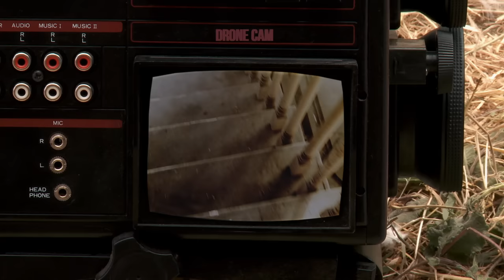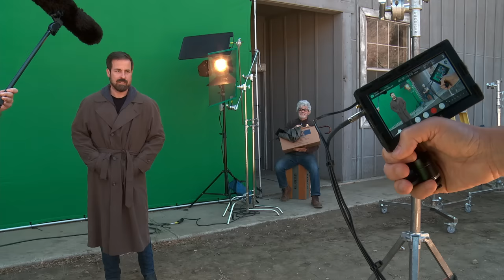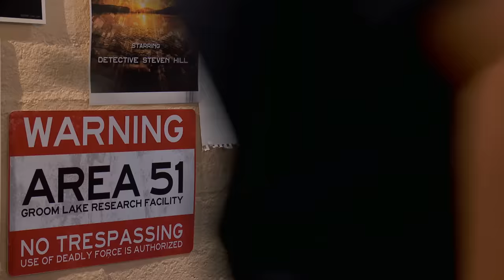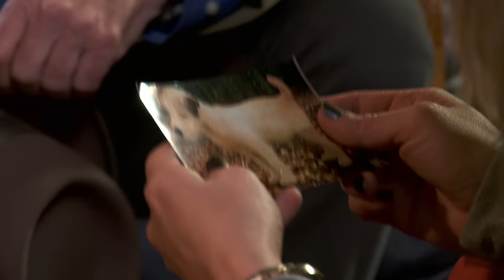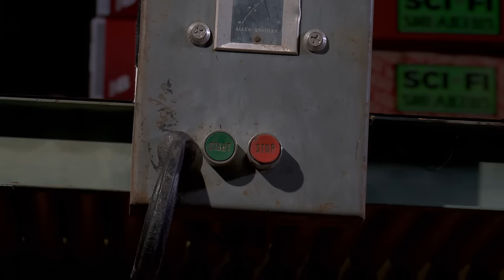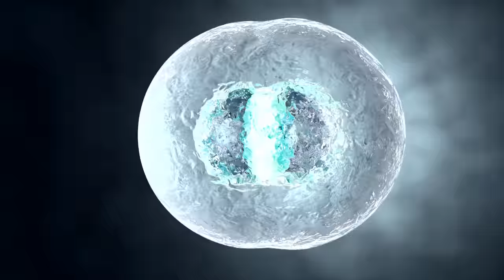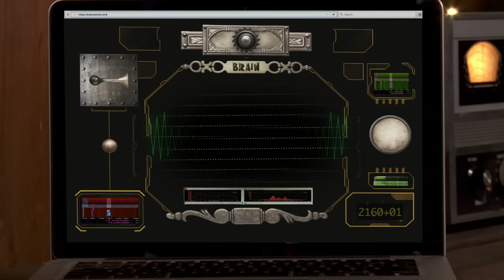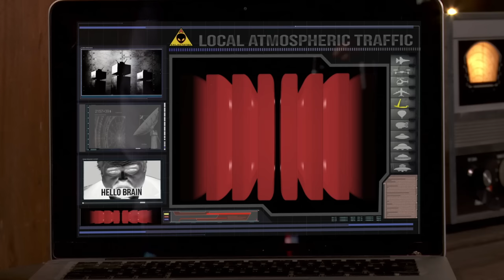A Doggone Adventure | Full Movie | Family Dog Adventure | 'Just Jesse' the Jack Russell Terrier | FC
A telepathic dog enlists a group of fun loving kids to help him solve a mystery. The K-9 detective leads the children down a road filled with action and adventure.
2018 | Stars: John Henry Richardson, Jake, 'Just Jesse' the Jack Russell Terrier, Michael Gaglio | Director: Tony Randel